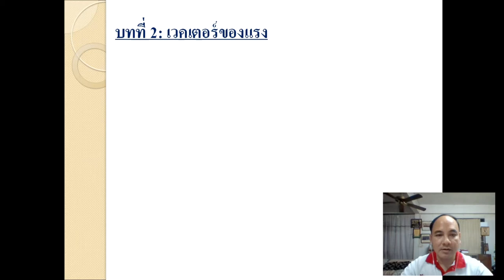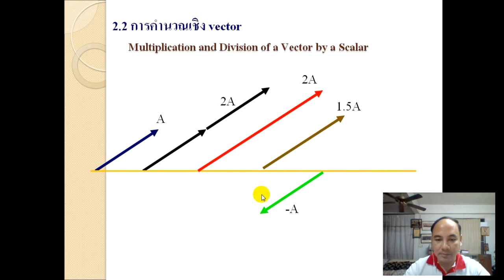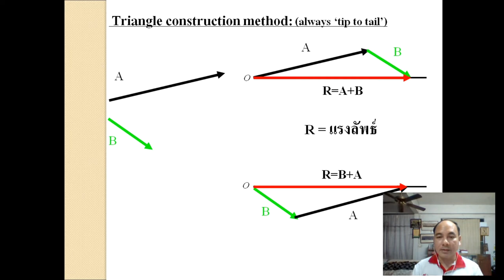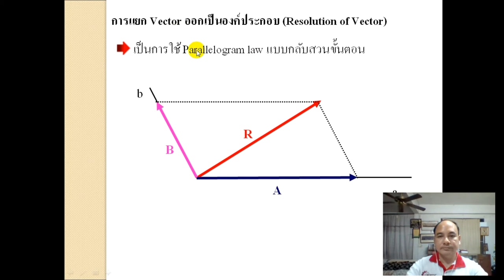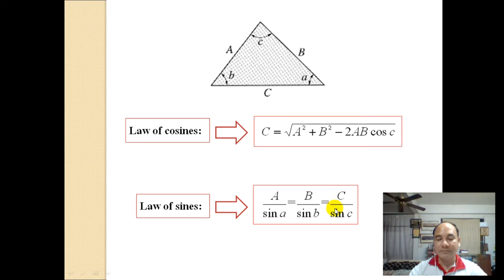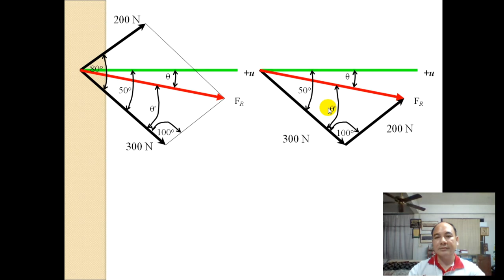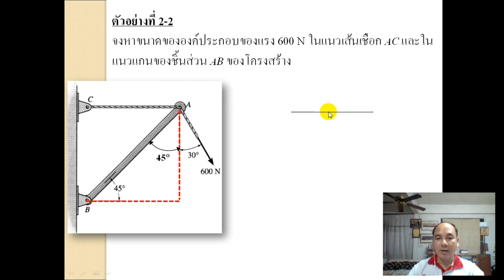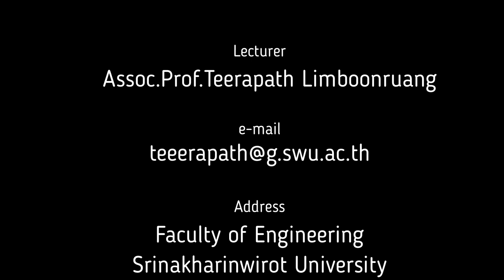Static chapter 02_1 Force vectors